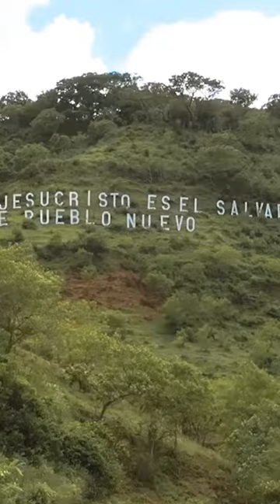VLOG - 025 PUEBLO NUEVO Y SU HISTORIA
VLOG - 025 PUEBLO NUEVO Y SU HISTORIA NICARAGUA vlogs vloguer 1minuto elsalvador costarica honduras📷 guatemala📷 panama📷